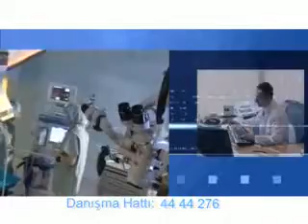Tiroid Bezi: Hastalıkları nelerdir ?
Op.Dr. Kemal Raşa tiroid bezi hastalıklarını anlatıyor.